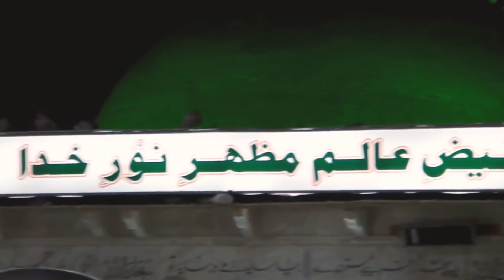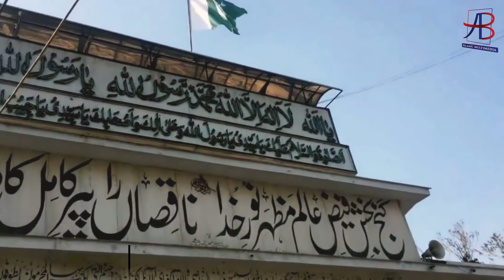Ganj Bakhsh e Faiz e Alam | Faisal Naqshbandi | Data Ganj Bakhsh Manqabat | AB Islamic Multimedia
Check out Urdu Manqabat about Hazrat Ali Hajveri (aka:Data Ganj Bakhsh). This Urdu Manqabat titling GANJ BAKHSH FAIZ E ALAM MAZHAR E NOOR E KHUDA is in voice of famous Sana Khawan Faisal Naqshbandi. Thanks!

TRACK: Ganj Bakhsh e Faiz e Alam
ARTIST: Muhammad Faisal Naqshbandi
AUDIO: AB Records
VIDEO: AB Studios
LABEL & PRODUCTION: AB Islamic Multimedia